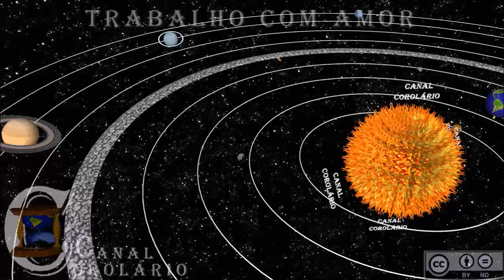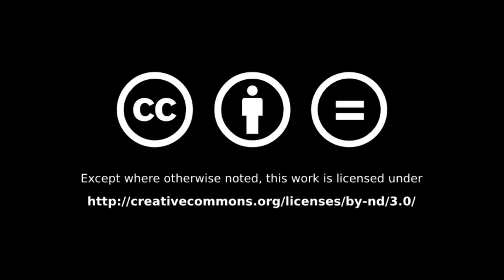Trabalho com Amor - Corolário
Link desse canal (Corolário).

Esta licença permite a redistribuição comercial e não comercial, desde que o trabalho seja distribuído inalterado e no seu todo, sem corte ou mixagem, com crédito atribuído ao autor desse vídeo (Corolário).